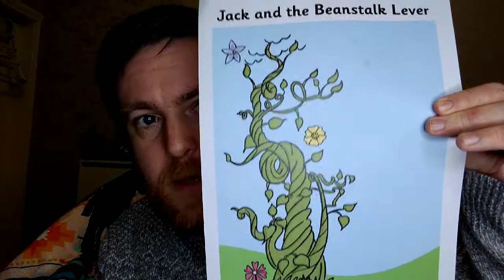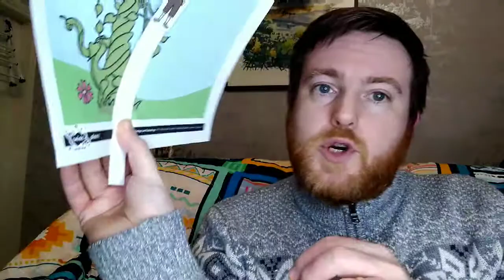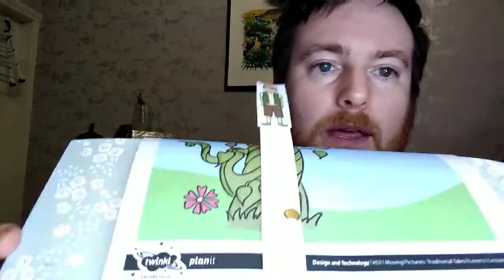KS1 - Design and Technology - Making Levers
Join Mr Green as he tells you how to make a lever.